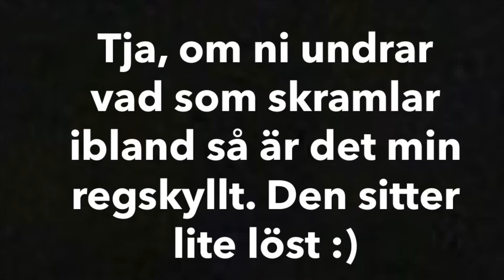Yamaha Dt 50 R | Åker en kort runda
Tja!

Idag så åker jag vid Möckeln med min otrimmade Yamaha Dt50r från 2007.